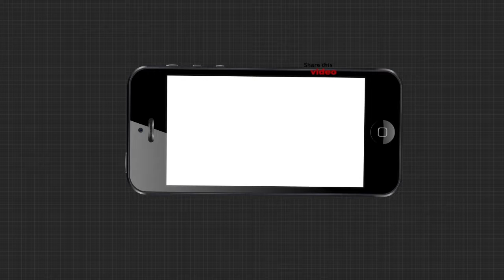ବନ୍ୟାଞ୍ଚଳ ପରିଦର୍ଶନ କରୁଛନ୍ତି କଂଗ୍ରେସ ବିଧାୟକ ତାରା ପ୍ରସାଦ ବାହିନୀପତି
ବାଲେଶ୍ୱର ଗସ୍ତରେ ଆସି ଆଜି ବିଭିନ୍ନ ବନ୍ୟାଞ୍ଚଳ ପରିଦର୍ଶନ କରୁଛନ୍ତି କଂଗ୍ରେସ ବିଧାୟକ ତାରା ପ୍ରସାଦ ବାହିନୀପତି । ସରକାର ଲୋକଙ୍କ ପାଖରେ ଠିକ ଭାବେ ରିଲିଫ ସାମଗ୍ରୀ ପହଂଚାଇଛନ୍ତି ନା ନାହିଁ ତାହା ମଧ୍ୟ ତଦାରଖ କରିବାର କାର୍ଯ୍ୟକ୍ରମ ରହିଛି  । ତେବେ ବନ୍ୟାବିପନ୍ନଙ୍କ ନିକଟରେ ପହଂଚି ସେ କଣ କଣ ପ୍ରତିଶ୍ରୁତି ଦେବେ ଆସନ୍ତୁ ଶୁଣିବା...